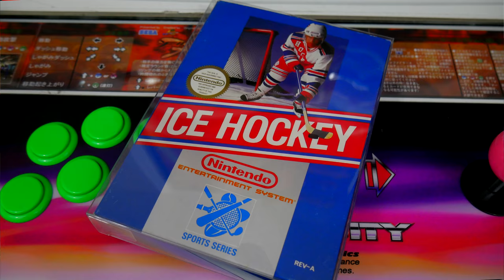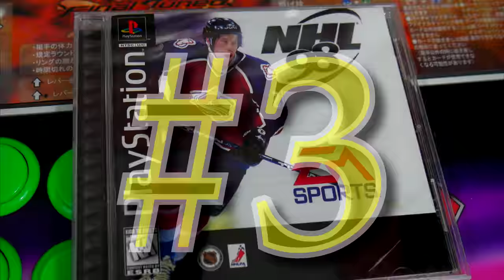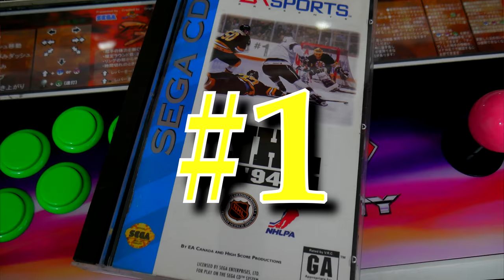Top 5 Hockey Games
The Stanley Cup Playoffs are here and I've decided to take a look back on some of my favorite hockey video games of all time.